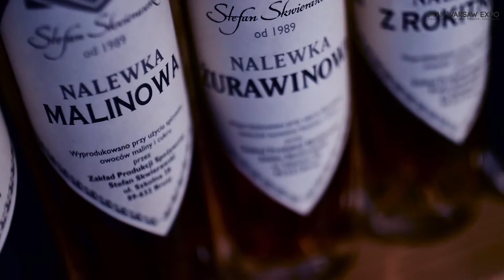Warsaw Gastro Show w ośrodku targowym Ptak Warsaw Expo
Degustacje żywności, pokazy kulinarne, spotkania z najlepszymi kucharzami oraz liczne rywalizacje konkursowe - te i wiele innych atrakcji czekało na gości I Międzynarodowych Targów Gastronomicznych Warsaw Gastro Show, które odbyły się w dniach od 27 do 29 października 2016 r. w podwarszawskim Nadarzynie.

Targi były największym centrum prezentacji ofert producentów i dystrybutorów sprzętu oraz wyposażenia skierowanego do sektora HoReCa, a także dostawców żywności i napojów. Podczas imprezy swoją ofertę zaprezentowało ponad 250 wystawców.